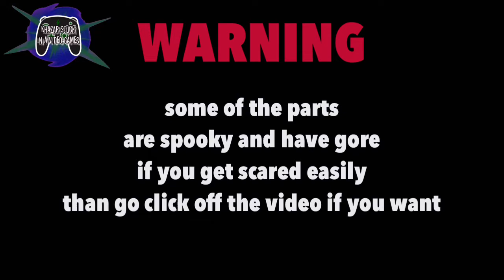Khazar stuck in a video game EP 2: Fnaf